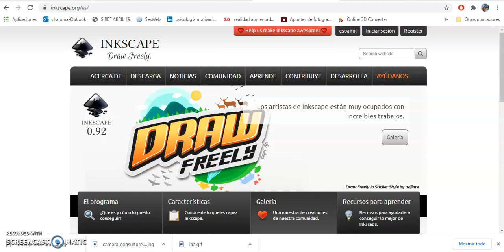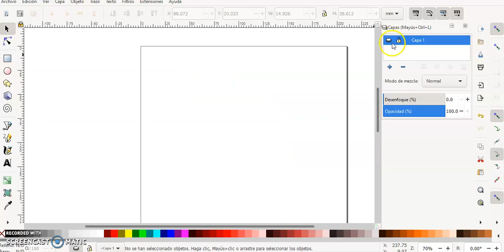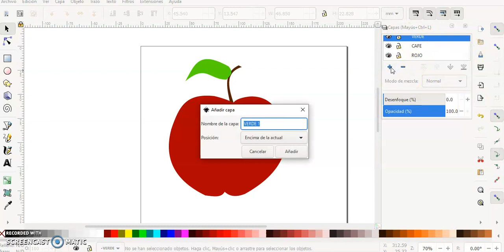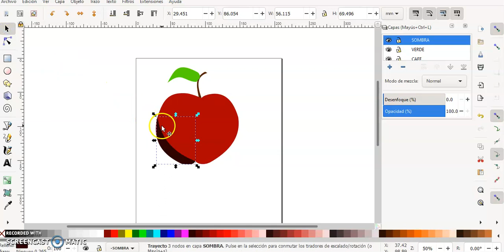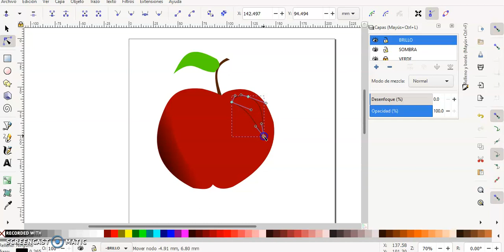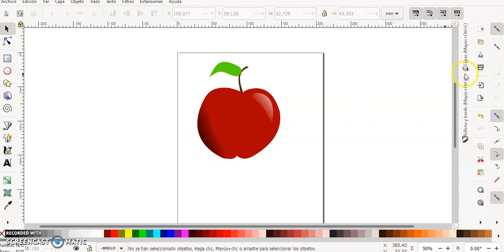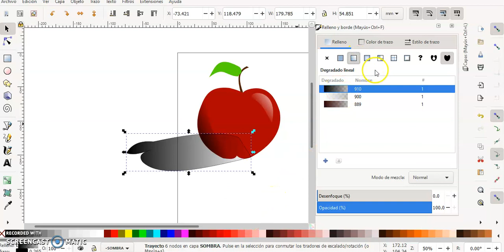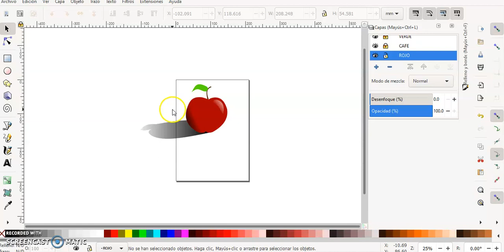TUTORIAL BASICO INKSCAPE002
TUTORIAL BASICO INKSCAPE002 EN 10 SESIONES